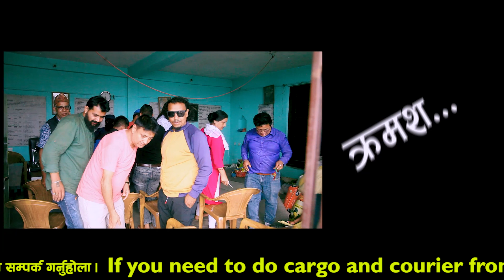Uthi Bass New Nepali Serial Full EPS 25 ft.Lalit Singh Saud /Ritu/Mohit/Tara/sangeeta/Bindu- sky lig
Sky Light Presents:-
Uthi Bass New Nepali Serial Full EPS 25 ft.Lalit Singh Saud /Ritu/Mohit/Tara/sangeeta - sky light

🎶 Audio Credits:-

♬ Song:-

♬ Vocal:-

♬ Lyrics:-

♬ Music Arranger:-

♬ Recordist:-

♬ Studio:-

🎬 Video Credits:-

🎬 Director:-

🎬 Cast:-

🎥 Cinematographer:-

🎬 Editing:-

Unauthorized downloading and uploading on any streaming platform is Strictly Prohibited & will attract punitive measures from Sky Light. Embedding to a website is allowed.